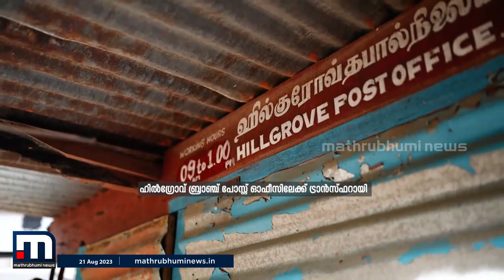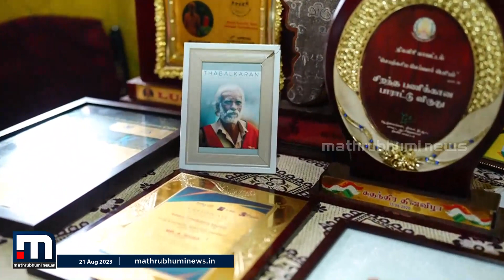കാടിന് നടുവിലൊരു പോസ്റ്റുമാൻ; നീല​ഗിരിയുടെ സ്വന്തം 'തപാൽക്കാരൻ' | Postman | Ootty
കാട്ടിലൂടെ ദിവസം 15 കിലോമീറ്ററോളം നടന്ന് പോസ്റ്റുമാനായി സേവനം അനുഷ്ഠിച്ച ഒരു വ്യക്തിയുണ്ട്, അങ്ങ് ഊട്ടിയിൽ. നീല​ഗിരി ജില്ലയിലെ കൂനൂർ വണ്ണാർപേട്ട സ്വദേശിയായ ഡി.ശിവൻ എന്ന ആ വ്യക്തിയെ തപാൽക്കാരൻ എന്ന പേരിലേ ആളുകൾ അറിയൂ.

Happy viewing!